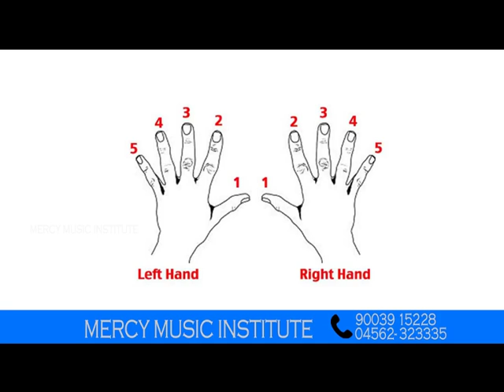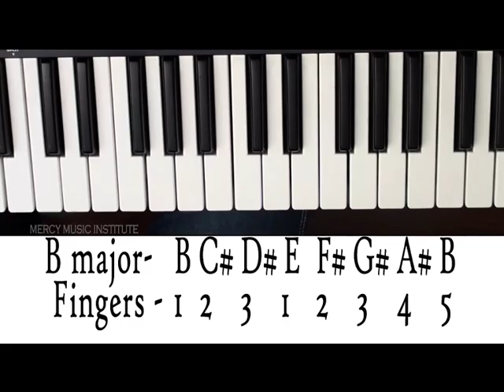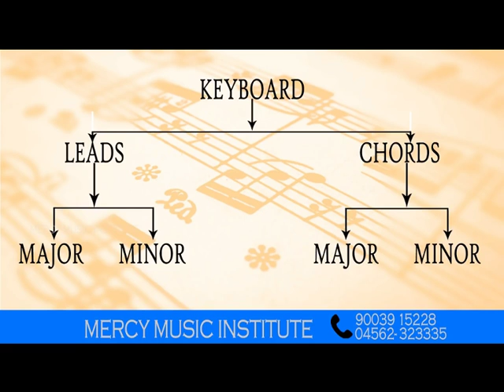Mercy TV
Mercy music institue is going to broadcast Tv il keyboard katrukollalam vanga part 1 lesson in live! this is for new viewers who missed to watch this lesson! Thank you

buy keyboards here